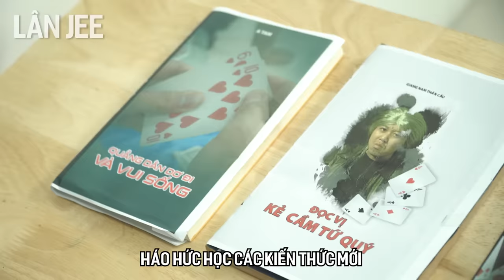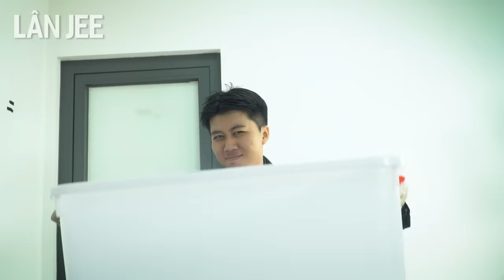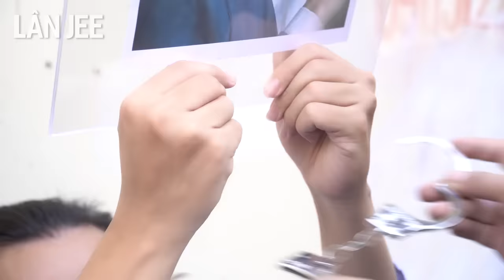THẦN BÀI VLOG || LÂN JEE OFFICIAL